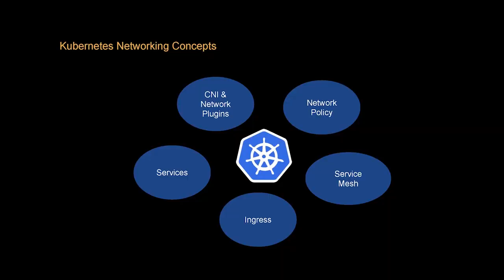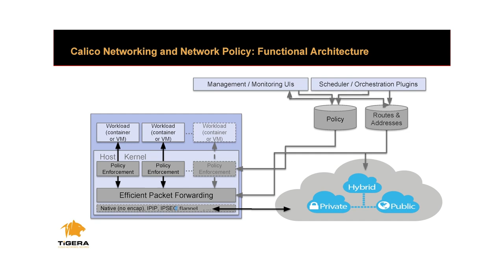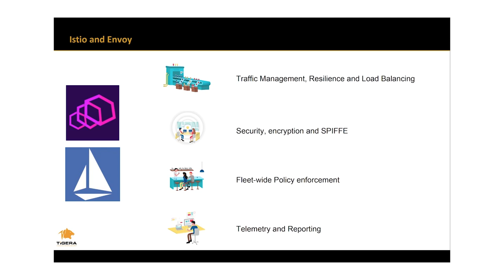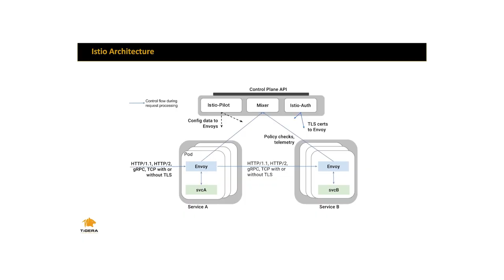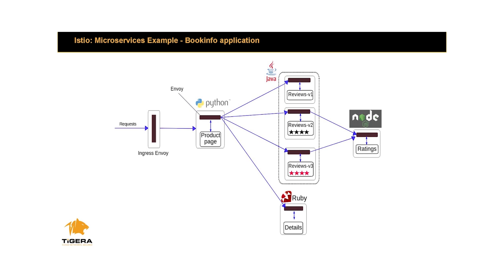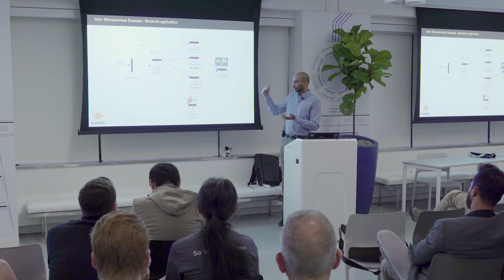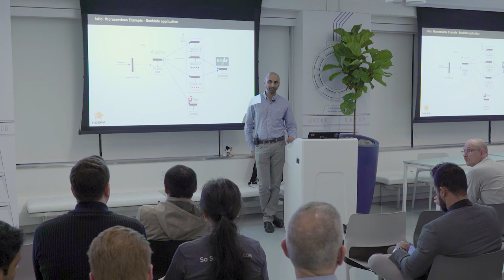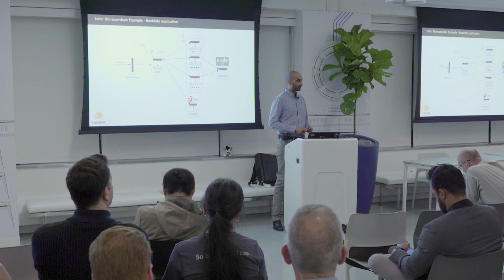Istio & Lyft's Envoy - Karthik Prabhakar, Tigera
In this talk, Karthik from Tigera / Project Calico demos Istio and Lyft's Envoy.

Istio is an open platform for providing a uniform way to integrate microservices, manage traffic flow across microservices, enforcing policies and aggregate telemetry data.

Envoy is an open source edge and service proxy, from the developers at Lyft